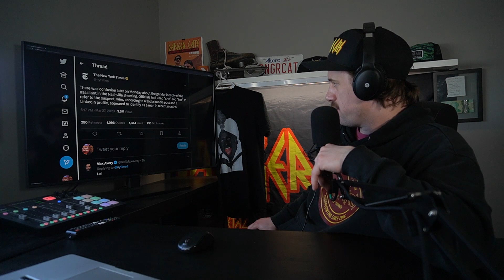Vancouver Bonding Experience | Episode 128 - The Uncle Hack Podcast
Vancouver really has a way when it comes to the community bonding and we cover that today on the podcast.

Big raven 666
Gruntman77
Amanda
Jorje Kallio
Kirk Stewart
Jim Harper
Brad Riley
Jeb muntz
Bryce Jones
Luke Mckay
Matt Andres
Cory Bowie
James Schneider
Anessa Reimer
Jake
Tristan Marquez
Joel beltran